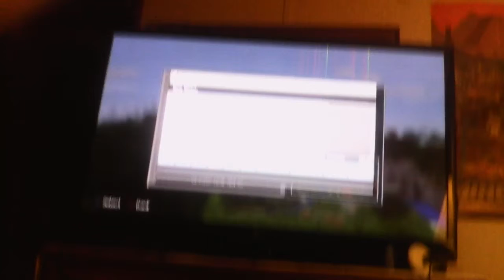Vs Frank Dillane jwamie vd friend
the dude was playing with me here tonight CGR_FIL oh yeah animals at least three or four lights on on the video in please go and check out Sam and tortoises Sherman tell them you'll when you sent